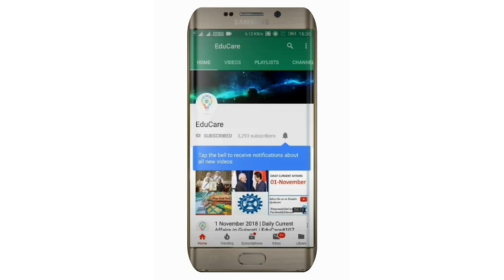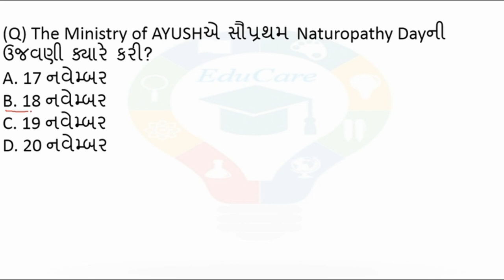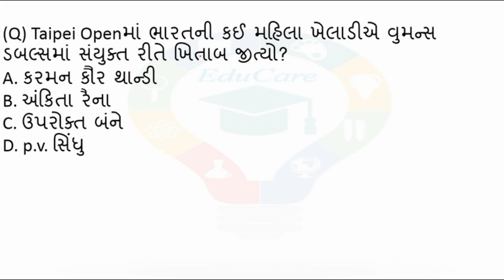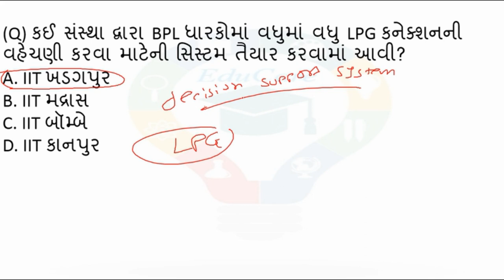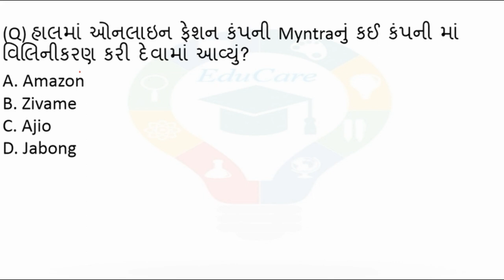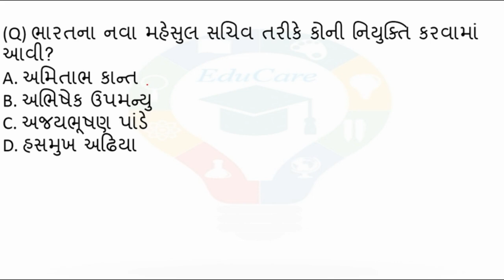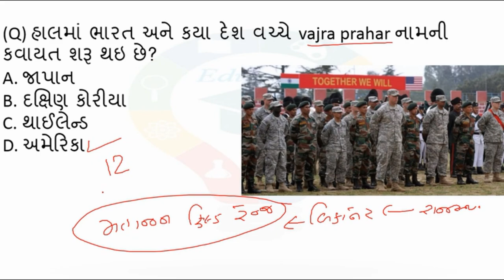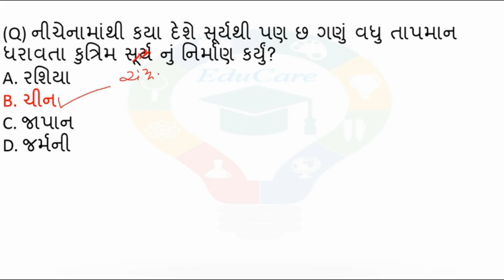21 November 2018 | Daily Current Affairs in Gujarati | EduCare#126